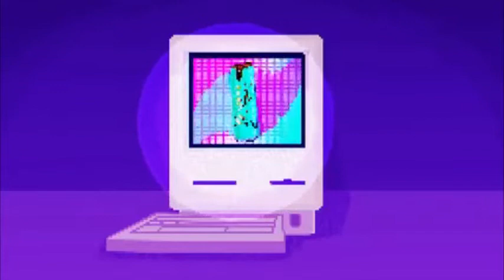yung ize. - mentari pagi (morning sun)